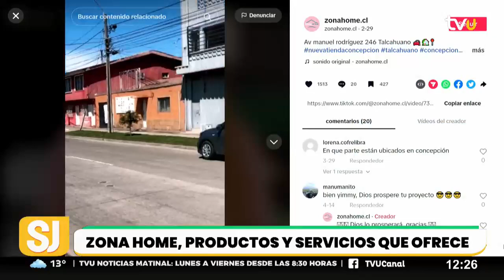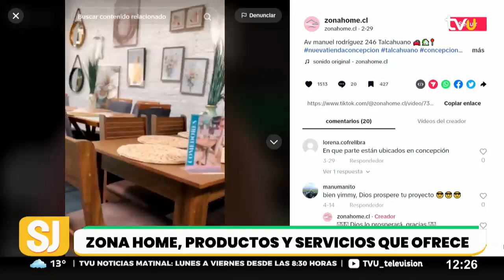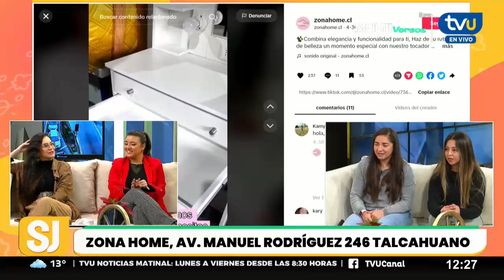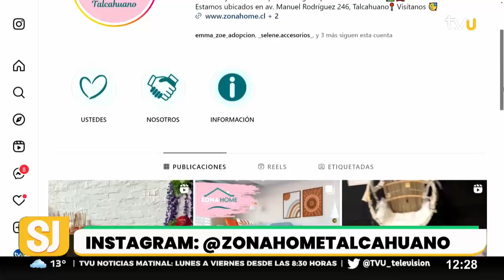"Zona Home" ofrece muebles, artículos de decoración y todo lo que necesitas para tu hogar